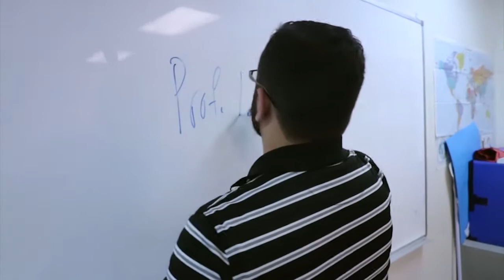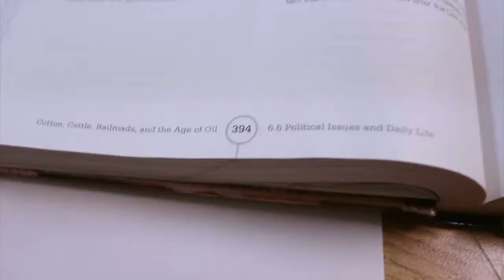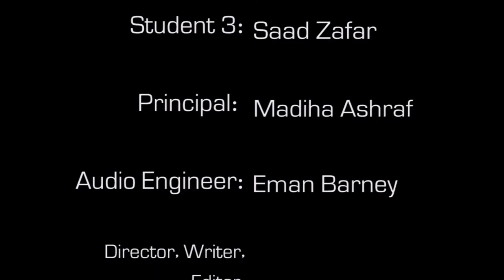Gun Control- If Teachers Are Allowed Guns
We live in an era where we have to constantly keep our guard up. It has come to the point where even schools, a location you would think to have security, tranquility, and no harm coming upon it, are no longer safe. School Shootings are a problem... Shootings in general are a big problem. It has come to the point parents worry about sending their children to school. We need to spread the message even more than it has already spread. You cannot hope something will happen if you don't act upon it yourself. You are inspiration for others to help out and speak up as well, it starts with one person, and with time... There will be a change!

"What I Stand for is what I stand on." -Wendell Berry

Or instagram: Instagram.com/Game_Egressive